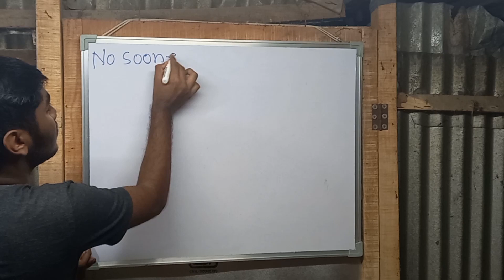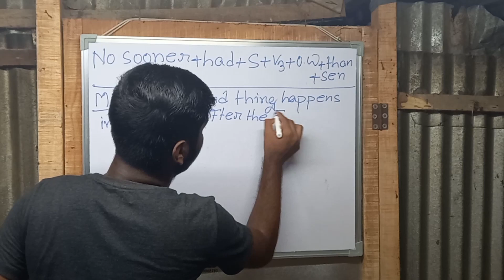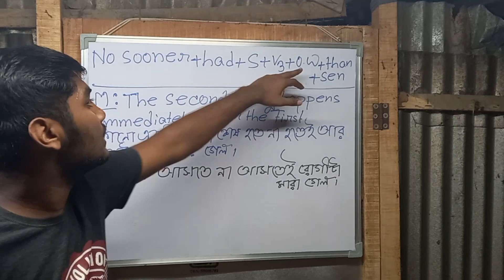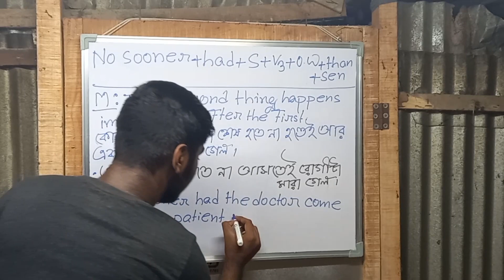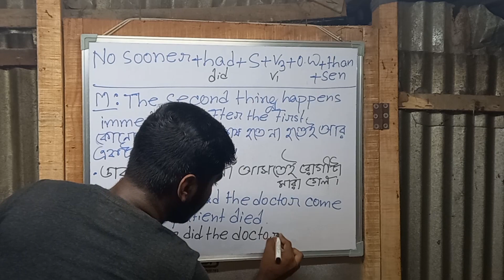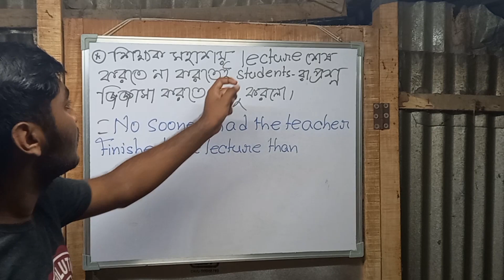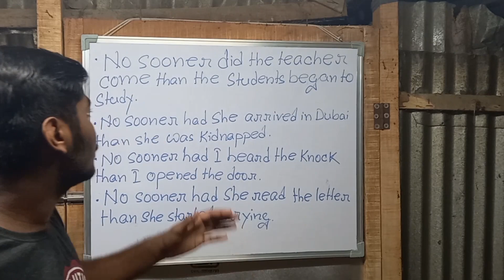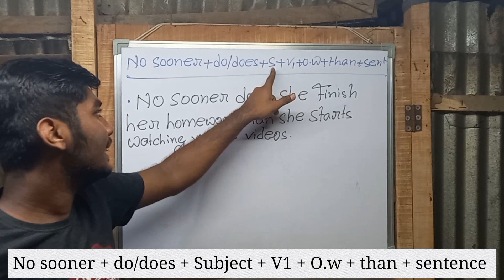No sooner...........than || Conjunction || Spoken English || English Grammar || SD English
If the second event occurs immediately after the first, we can express that idea using the structure no sooner … than.

Note that in this structure no sooner introduces the event that occurred first.

No sooner had I arrived at the station than the train came. (= I came first and the train arrived right after me.)
No sooner had we heard the noise than we rushed to the spot.
No sooner had she finished one project than she started working on the next.
No sooner had I closed my eyes than I fell asleep.
Note that did is also possible in this structure.

No sooner did I arrive at the station than the train came.
No sooner did we hear the noise than we rushed to the spot.
Notes

When we begin a sentence with a negative word, we put the auxiliary verb before the subject.

No sooner had she read the letter than she started crying. (NOT No sooner she read the letter than she started crying.)

About me :
                   Hello Everyone!! I'm Shuva Das. I hail from Habra. I am a Bengali medium student. I used to be very weak in English. But I improved my English over time. I have been studying English since 2021. I have passed higher secondary examination in 2022. I am a B.A student. My aim is to teach you all English as the most simplest way possible.
                         Learning any language takes time. You have to give that language proper time with full of your attention. It improves gradually, and you have to practise it every single day. Because practice makes improvement.